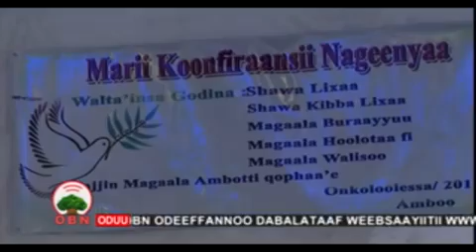November. 1 .20 .19 .Wala .Gahii .Amabootii godhamee